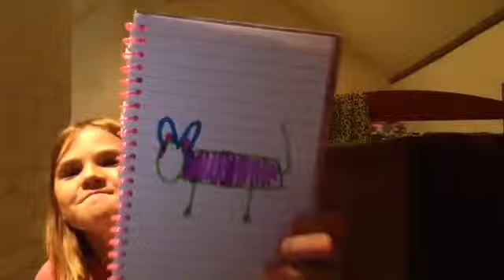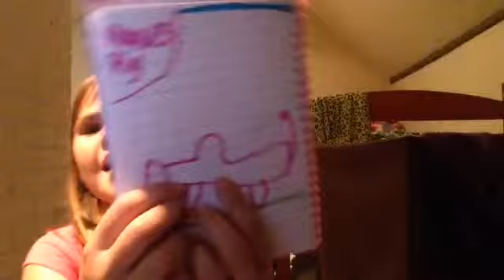Speed drawing challenge!!!!!!